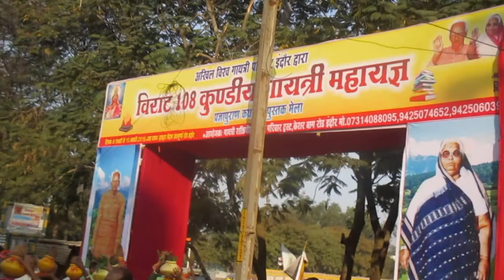4 Kalash Yatra 108 Kundiya Gayatri Maha Yagya, Pustak Mela evm Pragya Puran Katha, Dashhara maidan,